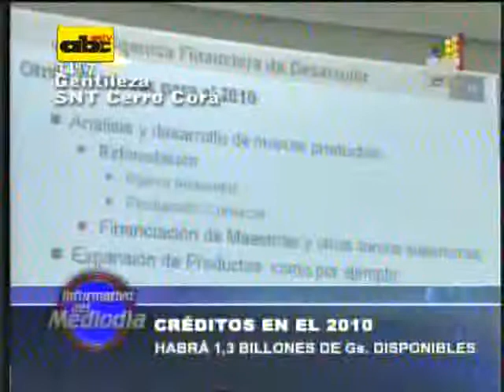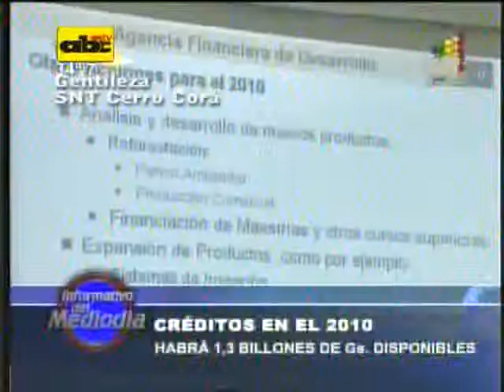Créditos en el 2010 serán de G. 1.3 billones